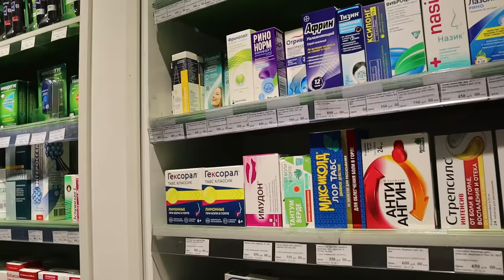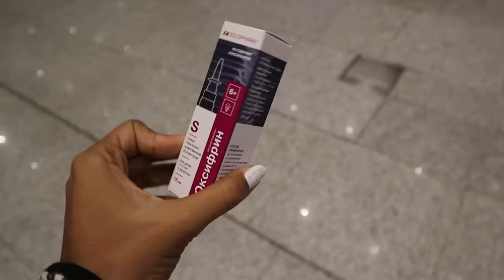Recogemos🛬 a mi amiga Mary y a su esposo‼️Hermoso encuentro😍Que noche🥂@MaryPulidoVlogs